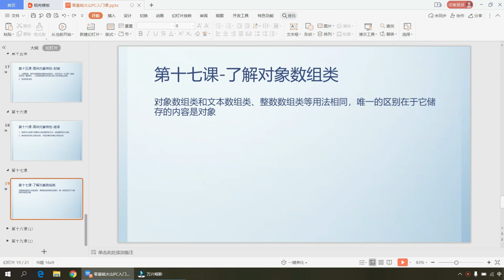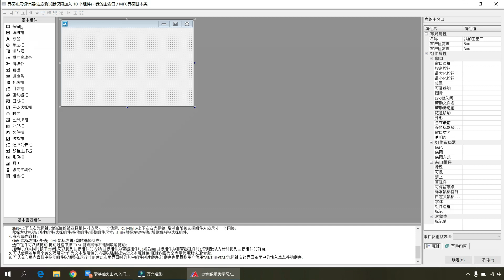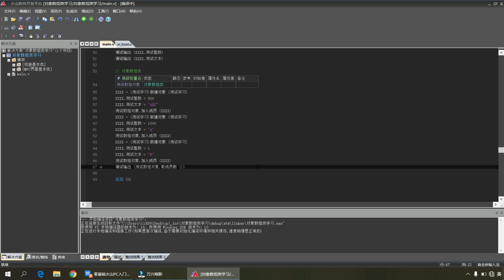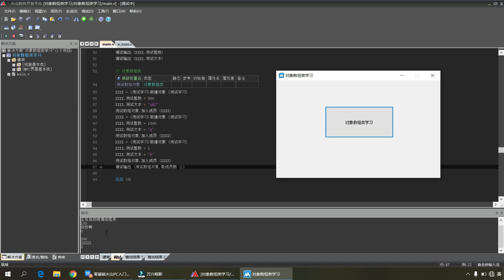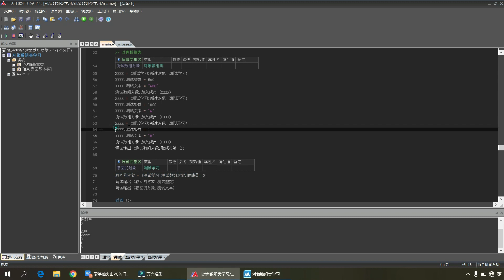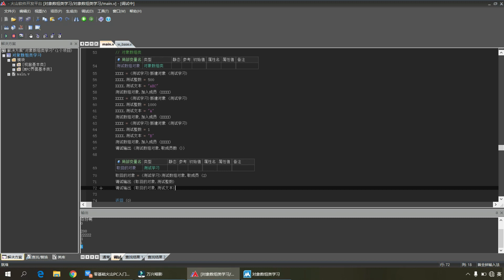火山PC百集实战课系列- 17 火山PC课程 对象数组类 强转 对象类